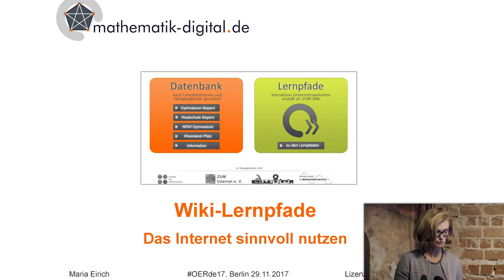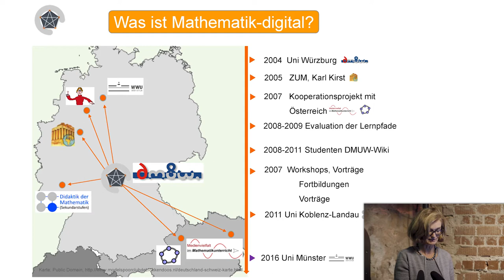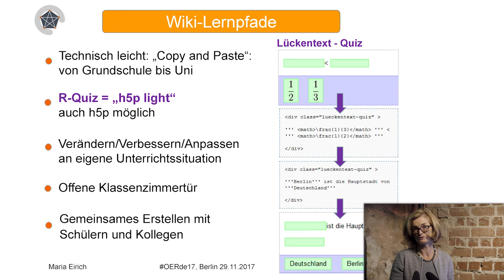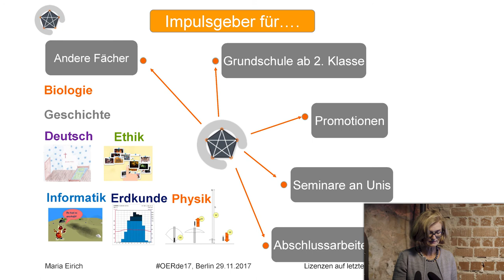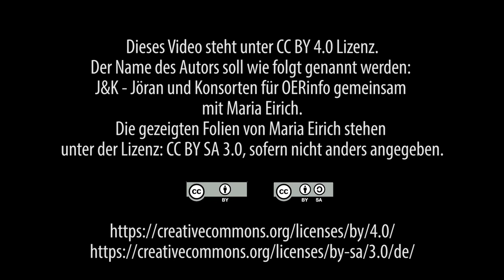Mathematik-digital: Lernpfade | Maria Eirich | Lightning Talk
Mathematik-digital: Lernpfade
Kurzvortrag von Maria Eirich

Dieses Video ist Teil einer Reihe von Lightning Talks, die beim OER-Fachforum im Rahmen des OER-Festivals 2017, aufgezeichnet wurden. Das OER-Festival OERde17 fand am 28. und 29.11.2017 in Berlin statt. Die Videos wurden produziert von der Agentur J&K – Jöran und Konsorten.